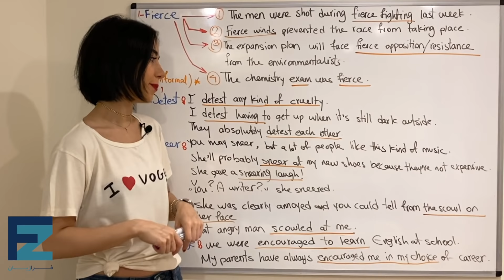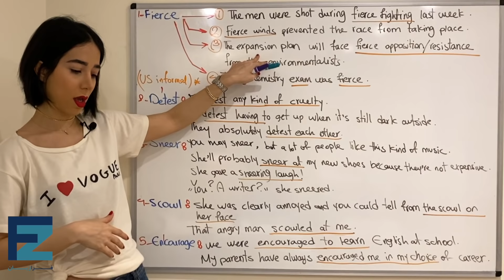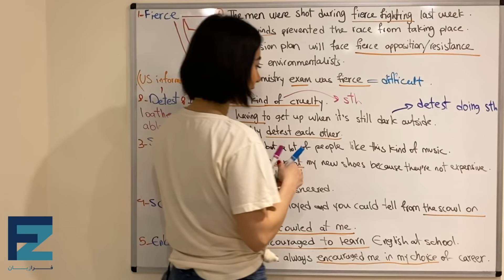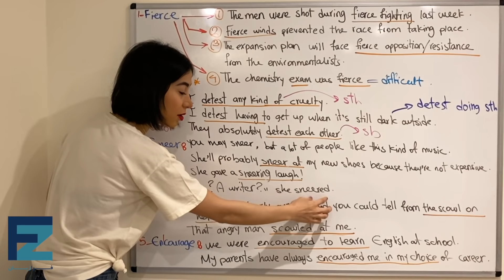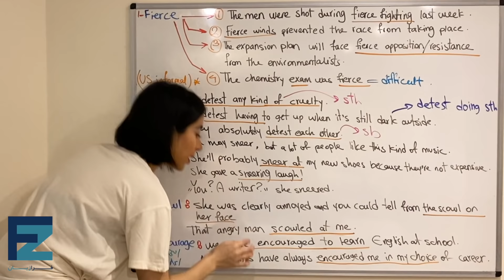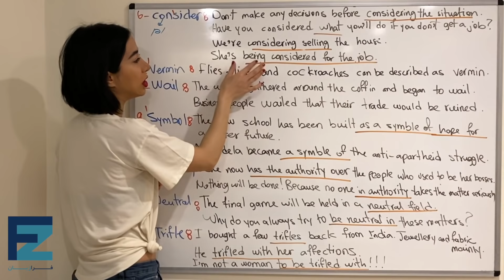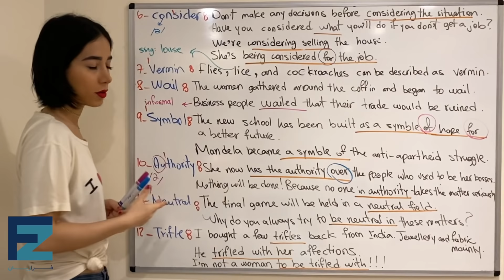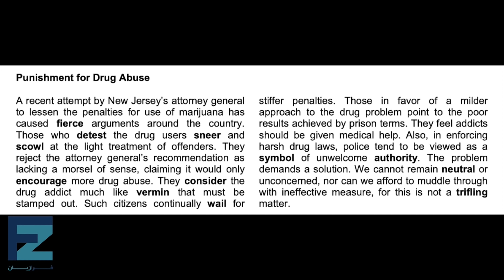۵۰۴ لغت ضروری انگلیسی با میسا فرازبان | کلمات پرکاربرد انگلیسی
۵۰۴ لغت ضروری انگلیسی با میسا فرازبان - کلمات پرکاربرد انگلیسی
در این درس آموزش زبان انگلیسی از گروه فرازبان با آموزش بخشی دیگر از لغات مهم انگلیسی از کتاب 504 واژه انگلیسی همراه شما زبان آموزان گرامی هستیم.
 در اینجا با درس بیست و چهارم کتاب 504 کلمه انگلیسی همراه شما هستیم.
مجموعه 504 واژه ضروری انگلیسی یا 504 Absolutely Essential Words یکی از کتاب های بسیار معتبر در زمینه یادگیری لغات انگلیسی می باشد.
روش های متعددی برای آموزش لغات ضروری انگلیسی وجود دارد امام شاید بتوان گفت که یکی از بهترین و متداول ترین روش های یادگیری لغت انگلیسی استفاده از یک کتاب یا مرجع آموزشی می باشد .
ما سعی کرده ایم در آموزش لغات ضروری انگلیسی با ترجمه فارسی بهترین مثال ها و جملات کاربردی را بکار بگیریم تا آموزش لغات انگلیسی برای شما به بهترین شکل ممکن فراهم گردد.

موضوع این درس: 504 لغت ضروری انگلیسی  ، کلمات پرکاربرد انگلیسی
دسته بندی آموزش: آموزش زبان انگلیسی
تیم: گروه آموزشی فرازبان
مدرس: میسا
فرازبان میسا -  فرازبان 504 -  میسا زبان انگلیسی - میسا فرازبان - میسا آموزش زبان